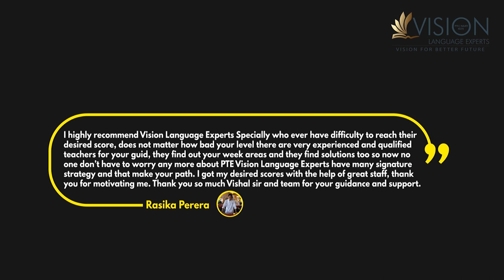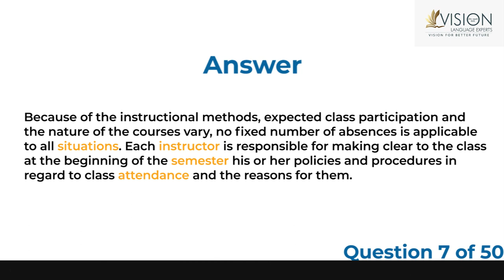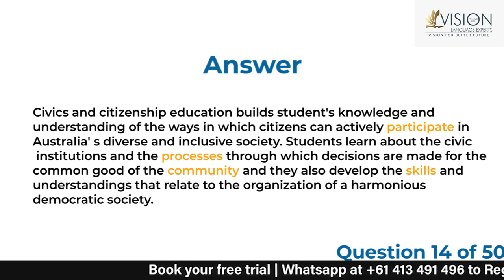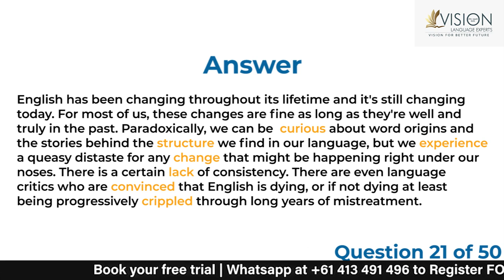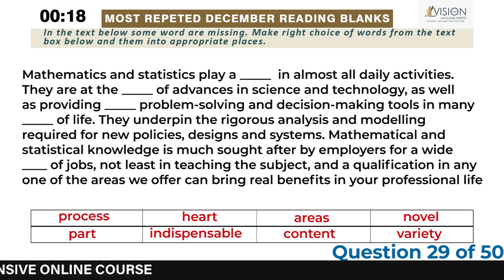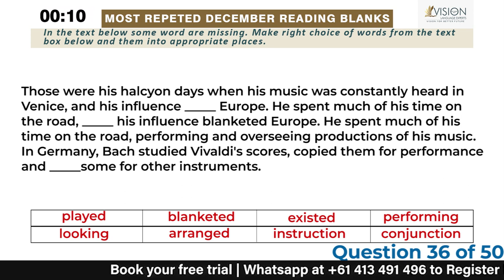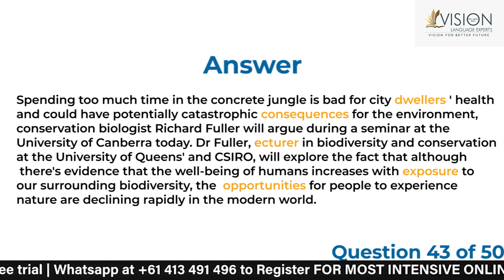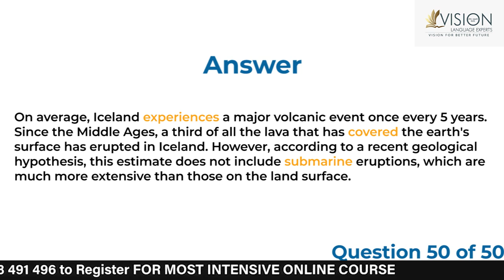PTE Reading - Reading Fill in the blanks - Vision Language Australia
In this video, you will be going through 100  Most Repeated PTE Listening - Reading blanks for 2022 with the answers and timer.

#2022 pte Writefromdictations february Practicewritefromdictations PTEListeningDictations practiceIn this video, you will be going through 100 Most Repeated PTE Listening - Write from Dictations for 2022 with the answers and timer.